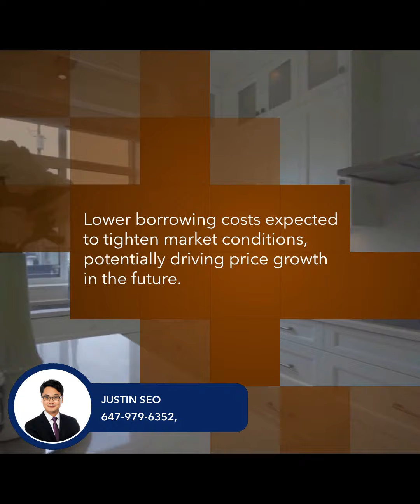Toronto's Spring Slowdown Benefits Buyers